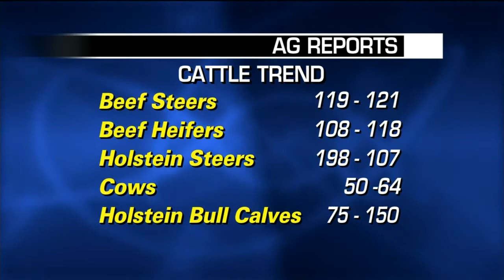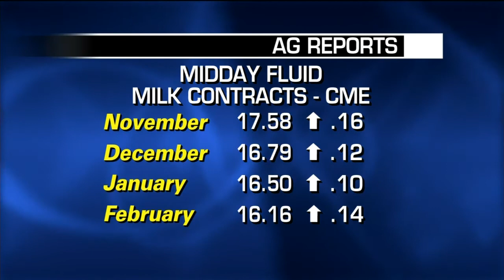Pam Jahnke's Ag Report